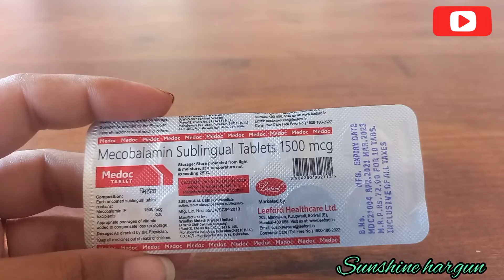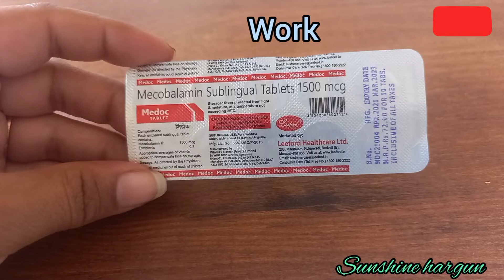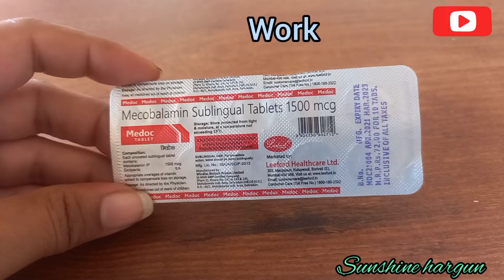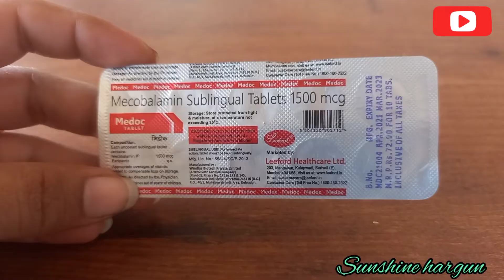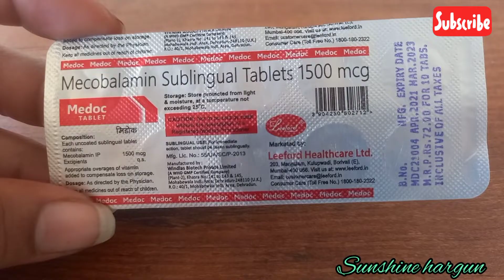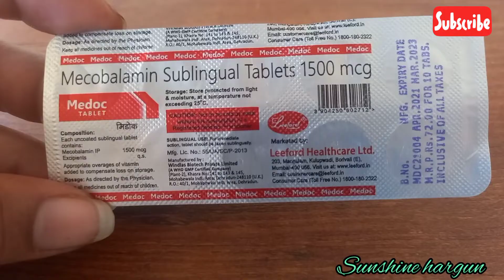Tab Medoc |Mecobalamin Tablet 1500mcg |सरीरक कमजोरी,थकावट,नसो के दर्द,खून की कमी को पूरा करने की दवा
Methylcobalamin, a vitamin B12 derivative, is used in the treatment of peripheral neuropathy, diabetic neuropathy, and as a preliminary treatment for amyotrophic lateral sclerosis
It is prescribed to treat Peripheral neuropathy, megaloblastic anaemia, and as a preliminary
treatment for amyotrophic lateral sclerosis.
Methycobalamin is the activated form of Vit B12. Methylcobalamin works by functioning in the production of a material called myelin, which covers and protects nerve fibers. Without enough Methylcobalamin, the myelin sheath does not form properly or stay healthy.In anaemia, it increases erythrocyte production by promoting nucleic acid synthesis in the bone marrow and by promoting maturation and division of erythrocytes.

Agar vedio vdiya laggi tu vedio ko like kar Dena share krna...